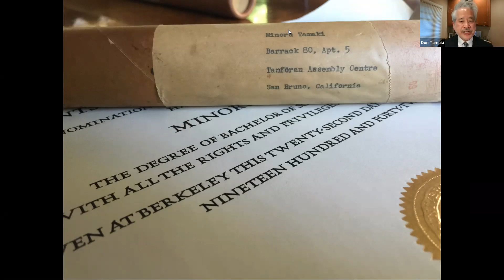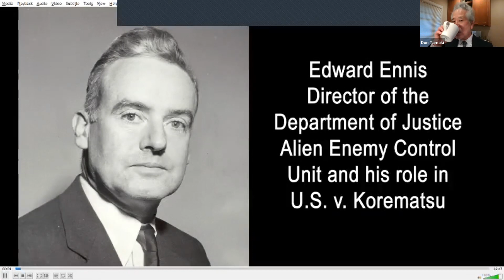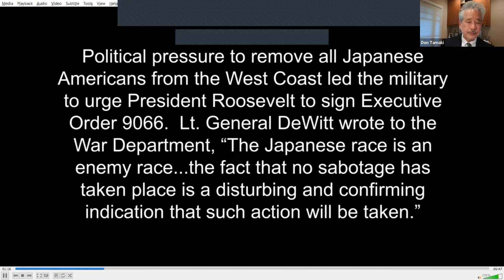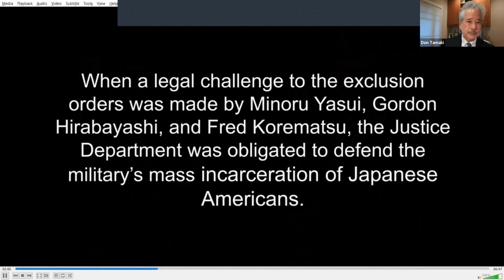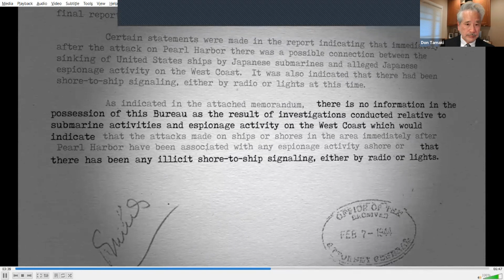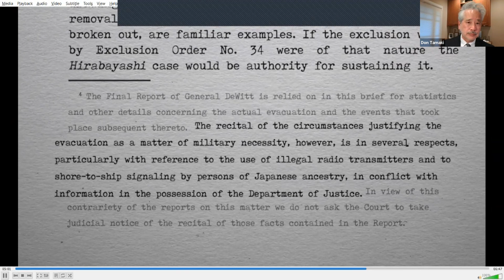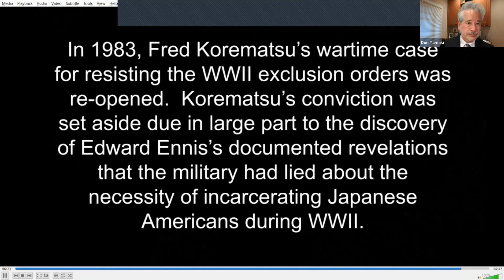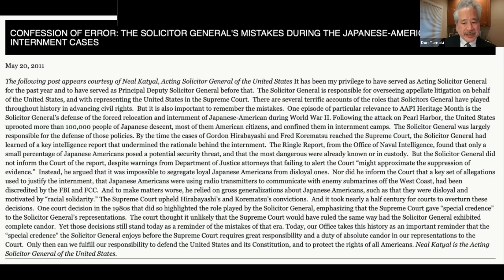Austin Inn of Court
Overview of the 1942 mass incarceration of 120,000 Japanese Americans, the Supreme Court’s  1944 landmark decision of Korematsu v. United States which upheld the constitutionality of the round-up, reopening of Fred’s case 37 years later based on the discovery of authoritative intelligence reports concluding that Japanese Americans had done no wrong and posed no threat, and Dept of Justice memoranda admitting that the government was lying to the Court in order to manipulate the outcome of the Korematsu case.